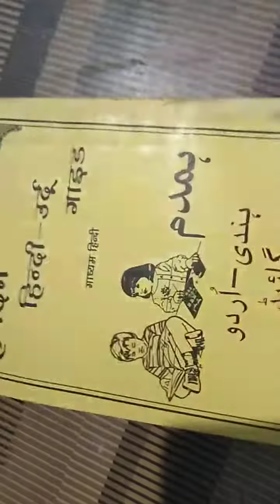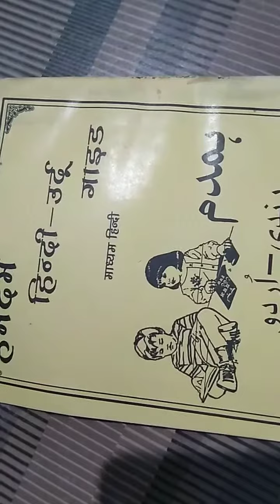Learn Urdu from Hindi